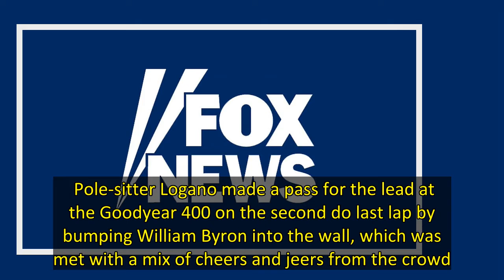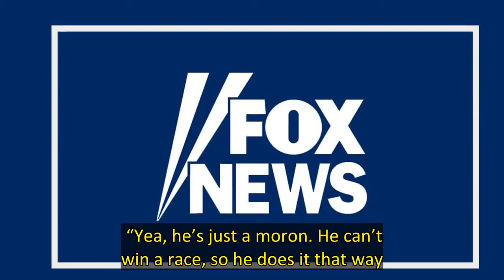William Byron slams ‘idiot’ Joey Logano for late bump at NASCAR race